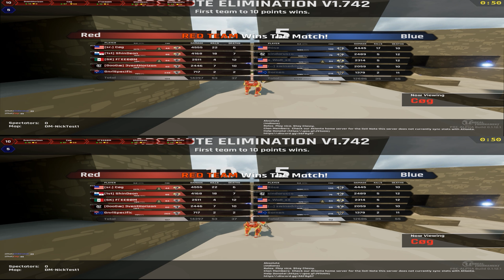Unreal Tournament 2018 | Dynamic DUO | Elimination Pro HD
In this video your watching a split gameplay video of myself and a good Unreal Tournament friend Cog. Enjoy the video from both views.

First comment always gets the most love.

Engine: Unreal Engine
Series: Unreal Tournament Pre Alpha
Creator: Epic Games
Genre: Arena Shooter
Platform: Microsoft Windows, Linux, Mac OS

NEXT6300 SUBS: Intro to all New videos

7000 SUBS: Will create a channel for kids & everyone with my son

10,000 Subs: 1 Free (Rated E) Steam, Xbox X or PS4 Pro Game Gamestop GiftCard